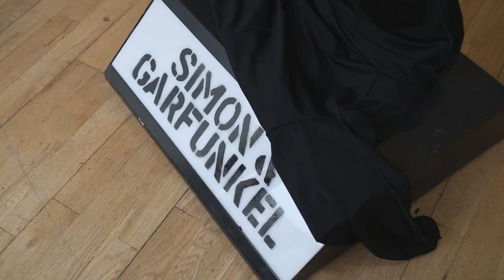Simon & Garfunkel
It's been four long years since Simon & Garfunkel's final tour, those hankering for the octogenarian folk-rock duo's soothing melodies should check out 'Simon & Garfunkel' an exhibition of sound, simulacrum and mechanical automation by Bjørn Hatleskog opening this April in a new art space called Antenna situated at 460 Hackney Road.